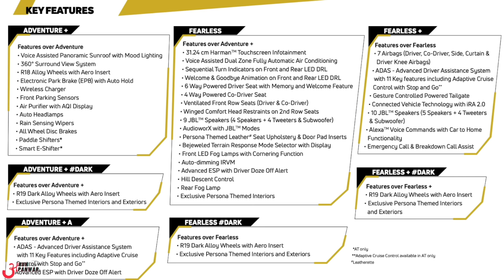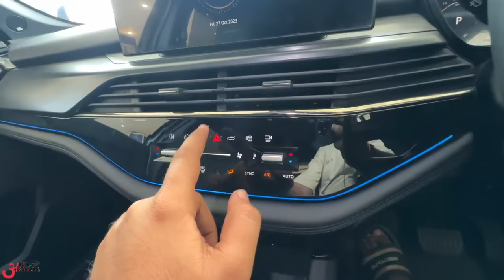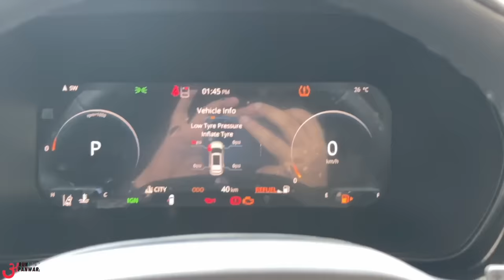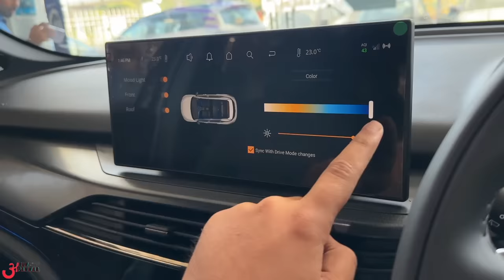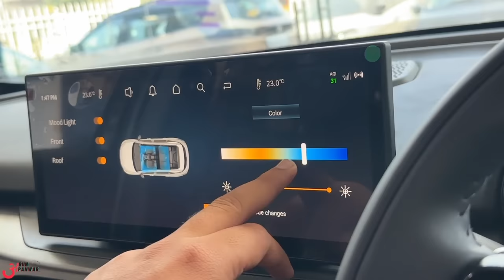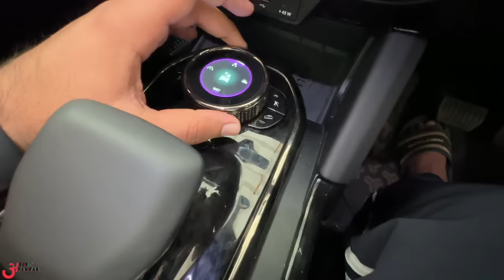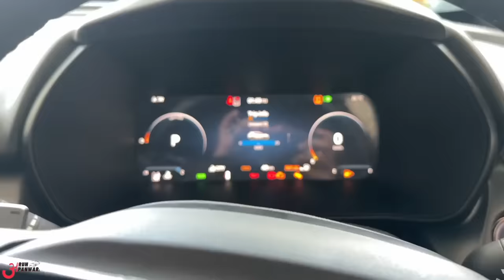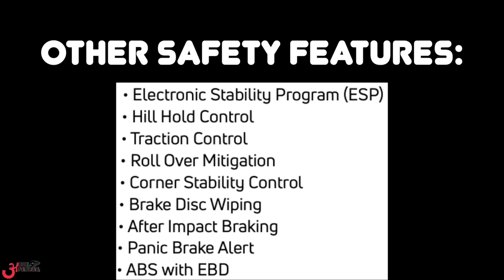क्या सोचा था और क्या निकली - NEW TATA HARRIER FACELIFT 2024 (Dark Edition)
Watch in this video:
Here is the full walkaround review of Newly launched Tata Harrier 2024 top model Dark. Hope you'll like it :)